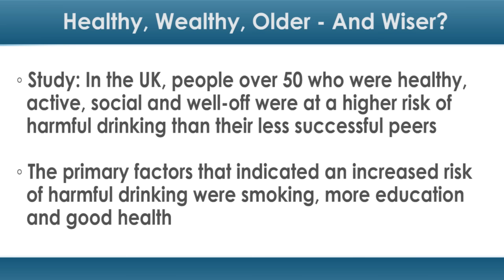Healthy, Wealthy, Older — And Wiser?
With all the buzz constantly surfacing about teens and binge drinking, you may think that the young are the group that most commonly drinks to excess. But that may not be the case. A new UK study — that looked at alcohol consumption among older Brits living independently — found that people over 50 who were healthy, active, social and well-off were at a higher risk of harmful drinking than their less successful peers. According to the study team, drinking is increasing in England and the purpose of this study was to determine what socioeconomic factors might be driving the increase. The primary factors that indicated an increased risk of harmful drinking, however, were smoking, more education and good health. Among women, higher income also increased this risk. According to the study team, these findings indicate that people may be carrying drinking patterns developed in youth into their old age.